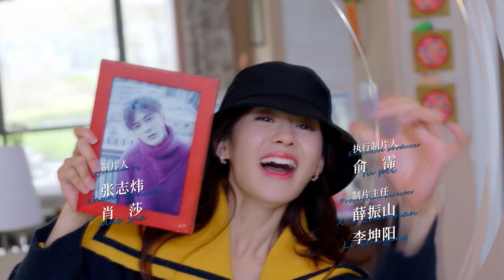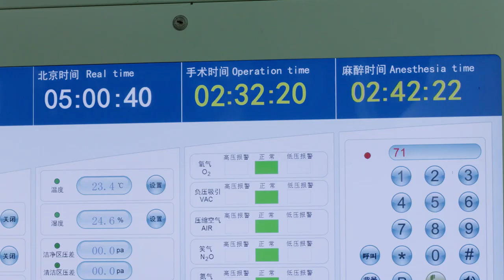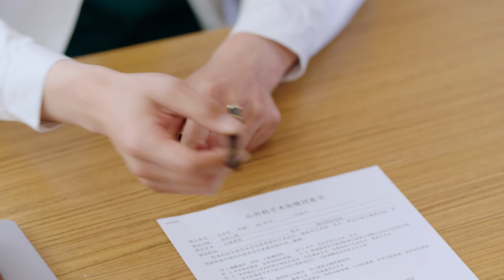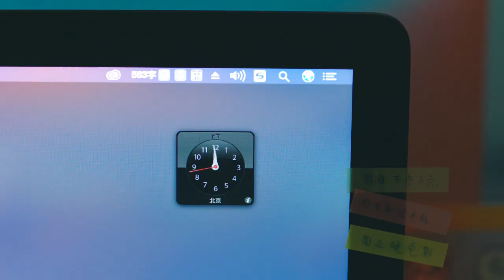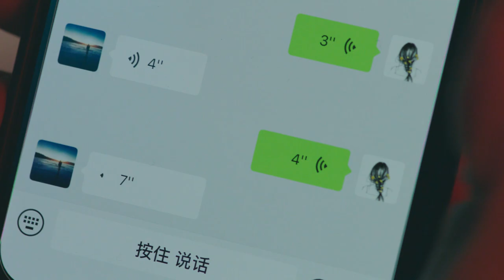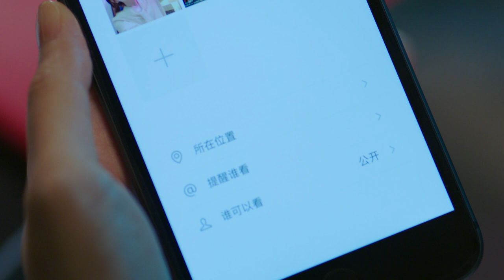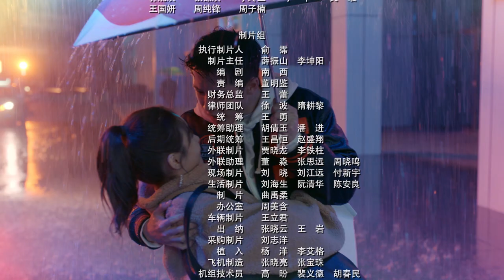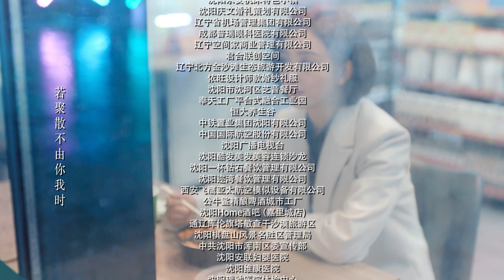《爱的厘米/The Centimeter of Love》第13集｜佟丽娅 佟大为 檀健次 郑合惠子 左小青 涂松岩 许娣 韩童生 EP13【捷成华视偶像剧场】